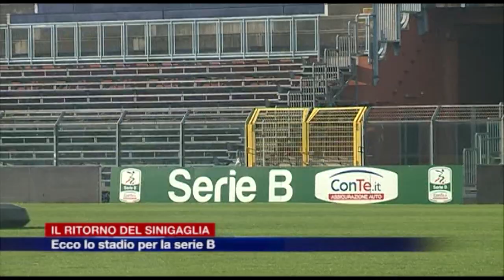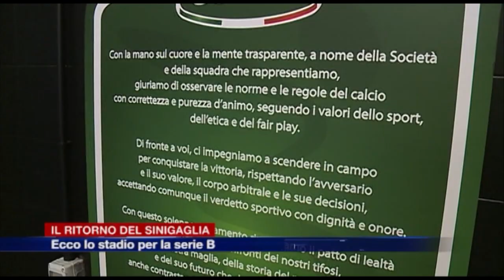Etg - Il ritorno dello stadio Sinigaglia in serie B